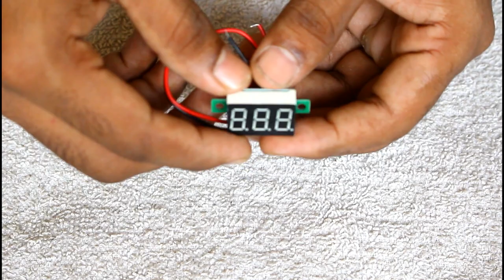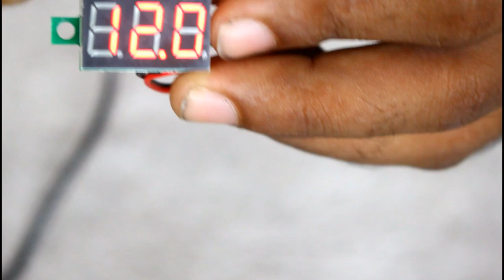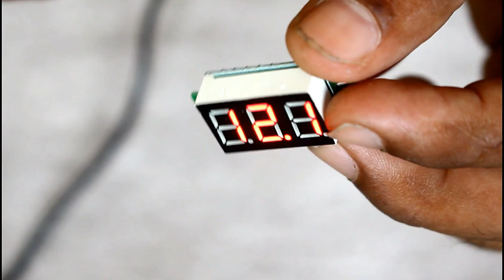Mini Digital Volt Meter...LED Display from Bangladesh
Mini Digital Volt Meter...
      (LED Display)
This is a short review my video.